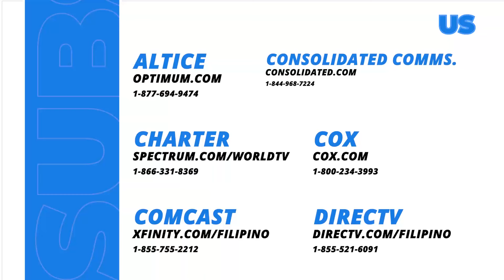Rose, may sikretong trabaho sa Maynila!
Paano kaya kapag natuklasan ni Amira ang trabaho mo, Rose?

Mapapanood ang full episodes ng “Makiling” overseas sa GMA Pinoy TV. Bisitahin lang ang para sa detalye!